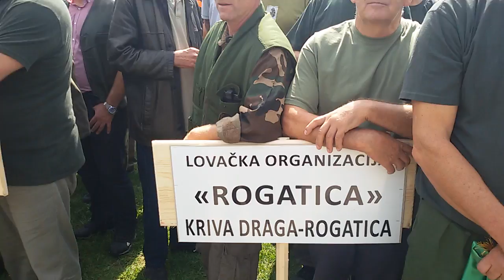10 09 2016 IGMAN DAN LOVACA